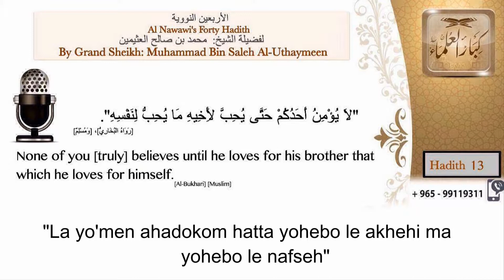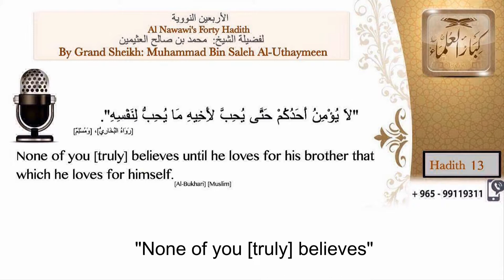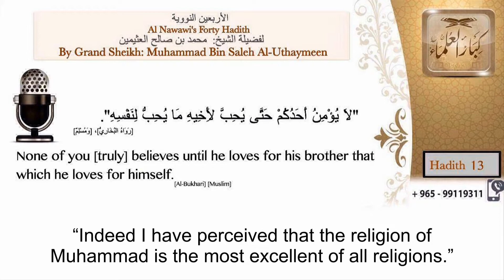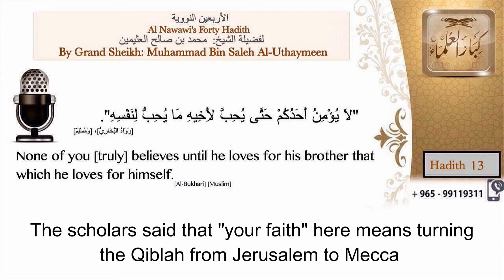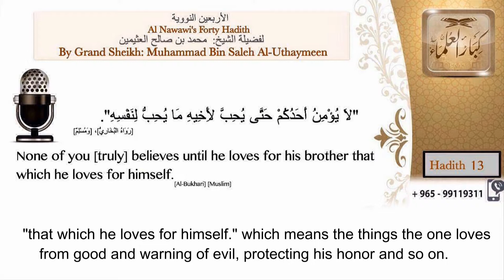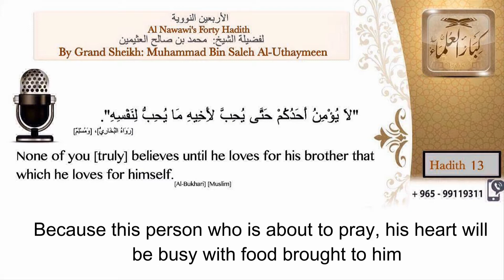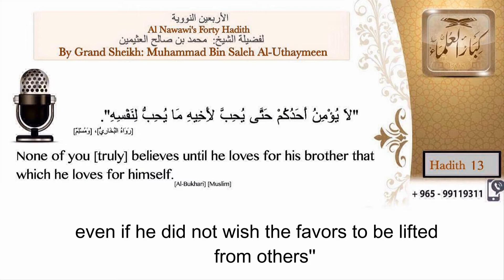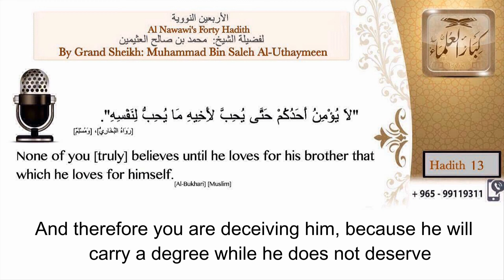13-Explanation of the thirteenth Hadith Love for brother that which you love for yourself by Ibn Ut